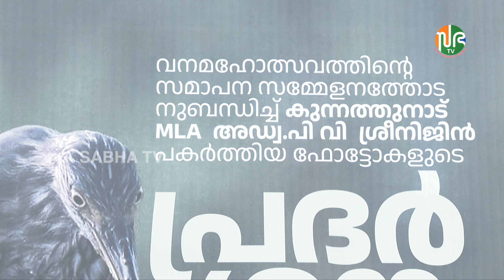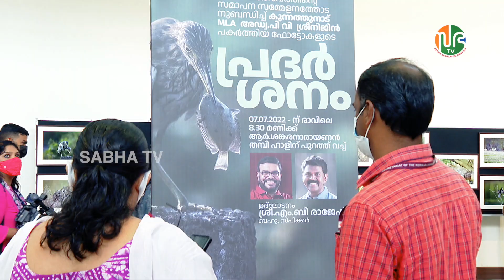ചിത്രപ്രദർശനം | MLA Srinijan | Wild Life Photography